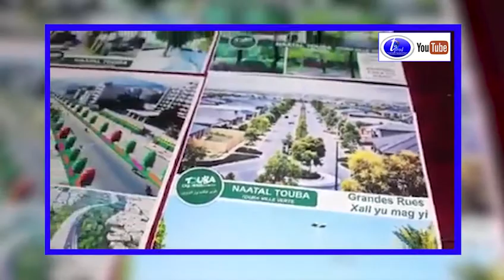NAATAL_TOUBA_CA_KANAM Le khalif donne le Ndigueul à Touba Ca Kanam